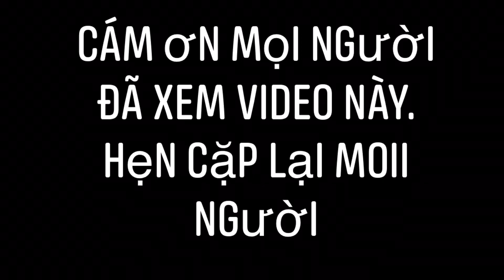ngày 13 tháng 4, 2020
Ăn mừng 200 lượt đăng kí